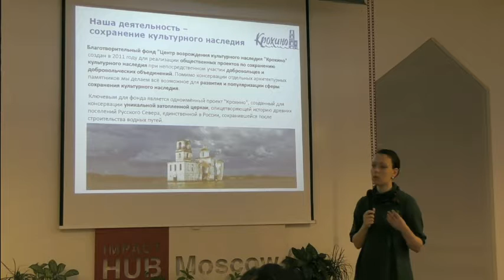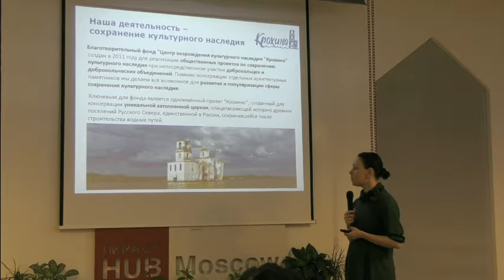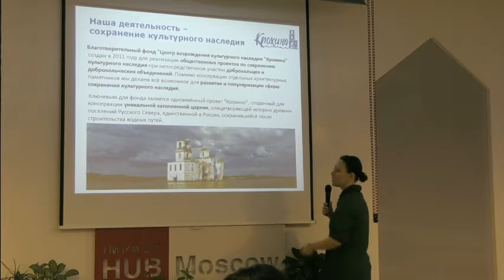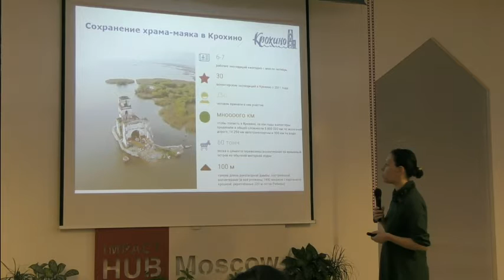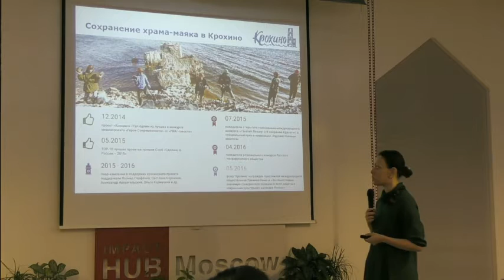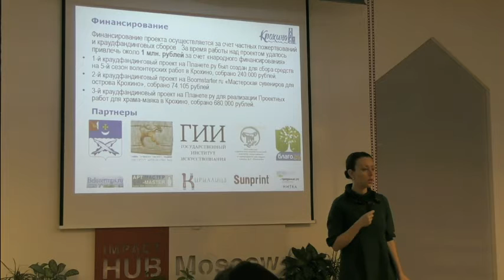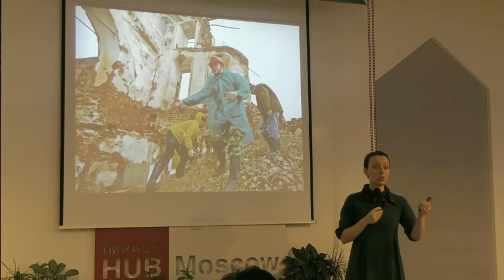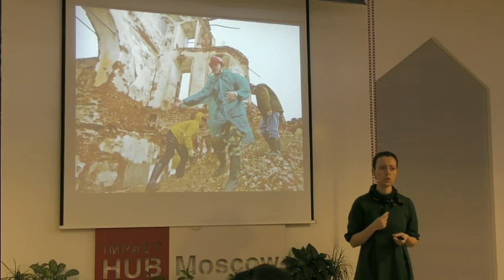Митап Теплицы: Проект возрождения культурного наследия «Крохино»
13 декабря 2016 года прошел итоговый митап Теплицы, на котором каждый из участников мог рассказать про свой проект.

Анор Тукаева, директор благотворительного фонда  Центр возрождения культурного наследия «Крохино», рассказала о деятельность фонда по сохранению церкви Крохино. Волонтеры и неравнодушные к проблеме приезжают с разных городов, чтобы поучаствовать в сохранении церкви и построении дамбы.